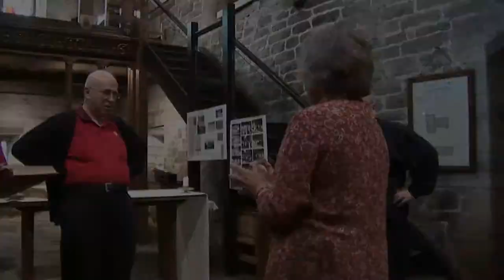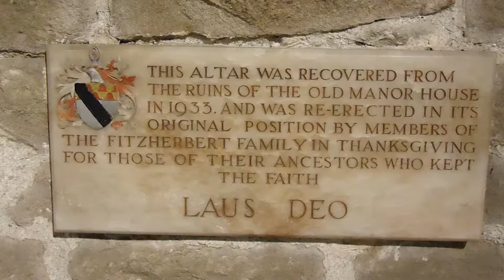Father Bush and The Padley Martyrs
Assisted by Father Anthony Stephens, Father Bush celebrates a special mass at the site of the Padley Martyrs.  Feast day is 24 July.  1080p High Definition Video.  Free to download.  No attribution necessary.